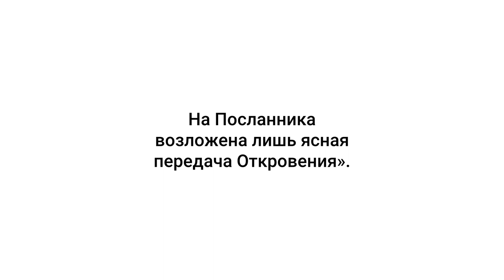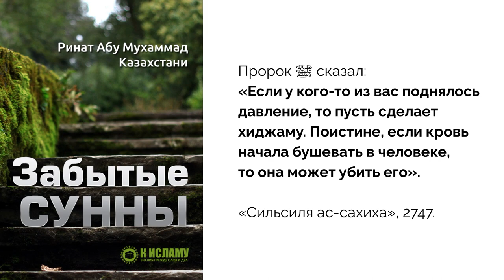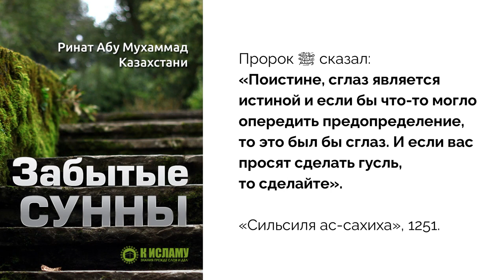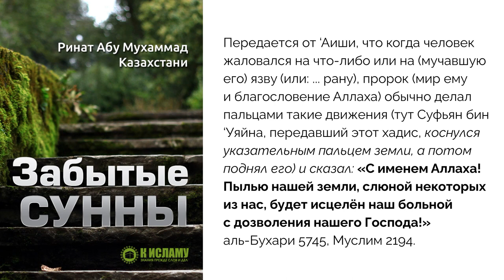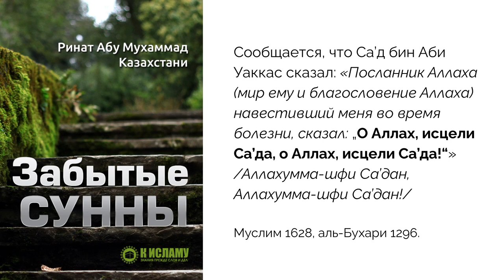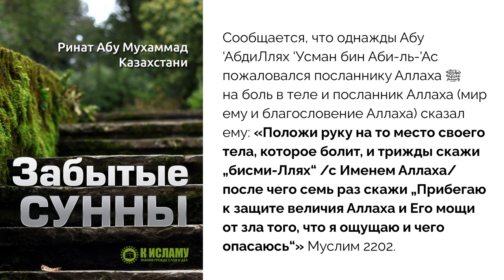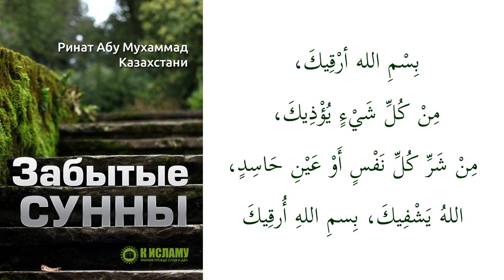06. Забытые Сунны. Этикеты посещения больного и различные виды лечения | Ринат Абу Мухаммад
00:00 Дуа за больного
00:59 Лечиться положив руку на больное место и произнося три раза бисмиЛлях и семь раз /А‘узу би-‘иззати-Лляхи уа къудратихи мин шарри ма аджиду уа ухазир/
01:57 Посещение больного
02:30 Дуа при посещении больного. Пророк ﷺ сказал: «Когда кто-то из вас посещает больного, то пусть скажет: „О Аллах, вылечи Твоего раба, который сразит Твоего врага или будет ходить ради Тебя на молитву (в другой версии хадиса: на джаназа)“» «Сильсиля ас-сахиха», 1304. اللَّهُمَّ اشْفِ عَبْدَك يَنكَأُ لك عَدُوًّا أو يمشي لك إلى صلاةٍ
03:07 Лечить лихорадку водой
05:48 Хиджама от давления
06:20 Лечение молоком
06:58 Лечение тмином
07:14 Лечение Кораном
08:14 Лечение сурьмой
09:36 Гусль для того, кто сглазил
10:52 Лечение последними сурами Корана
12:04 Различные мольбы при посещении больного
19:57 Справляться о здоровье больного
20:52 Окунать упавшую в сосуд муху

Всевышний Аллах говорит в Коране:
«Скажи: „Повинуйтесь Аллаху и повинуйтесь Посланнику“. Если вы отвернетесь, то ведь он отвечает за то, что возложено на него, а вы отвечаете за то, что возложено на вас. Но если вы подчинитесь ему, то последуете прямым путем. На Посланника возложена только ясная передача откровения» Сура «ан-Нур», (24: 54).
В этом аяте Всевышний Аллах указывает на одну из самых великих причин того, что Он ведет человека по прямому пути, а это следование за Пророком (да благословит его Аллах и приветствует).

Также Всевышний Аллах говорит:
«Берите же то, что дал вам Посланник, и сторонитесь того, что он запретил вам. Бойтесь Аллаха, ведь Аллах суров в наказании» Сура «аль-Хашр», (59: 7).

Исходя из двух вышеприведенных аятов, хотелось бы поговорить о некоторых забытых СУННАХ, о которых люди либо не знают, либо знали и забыли. А если кто-то знал и не забыл, то это будет ему напоминанием. Как сказал Всевышний Аллах: «И напоминай, ибо напоминание приносит пользу верующим» Сура «аз-Зарийат», (51: 55).
Читает лекции шейх Ринат Абу Мухаммад, да сохранит его Аллах.

🗝Становитесь ключами к добру и будьте замками от зла!

✅ Наши сайты:
1. Официальный сайт «К Исламу»
2. Изучение таухида для начинающих
4. Аудио лекции для требующих знания

3. Права Аллаха на Его рабов
4. Исламские каналы в Телеграм

👉🏼 Делитесь видео и ссылками со своими родными, близкими и друзьями! Ведь тот, кто указал на добро подобен тому, кто совершил его!